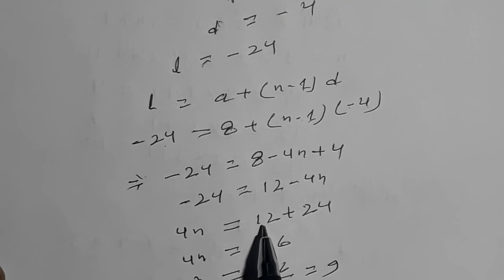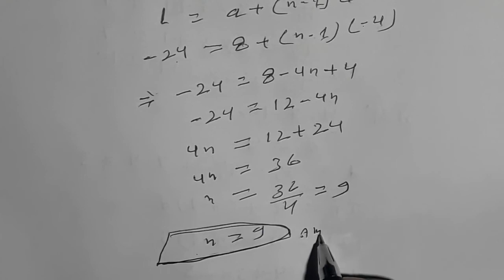समान्तर श्रेढी Arithmetic progression 10th part 2